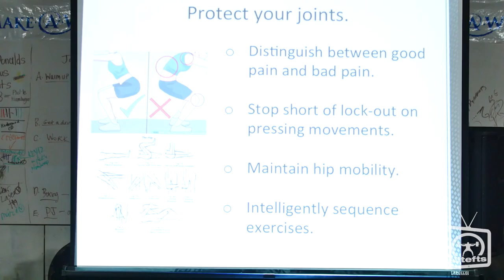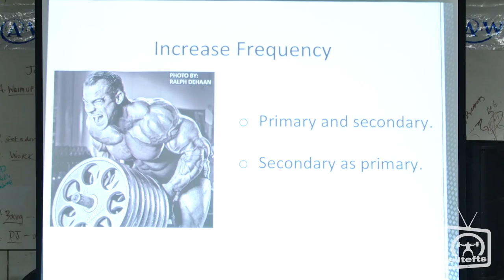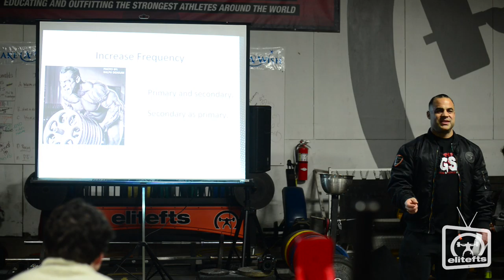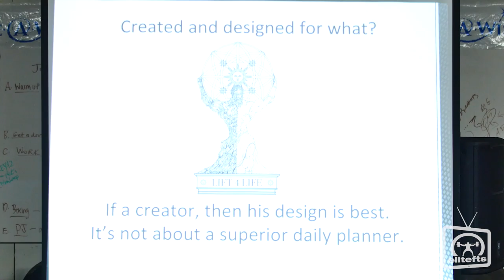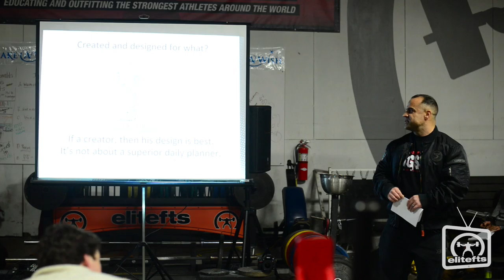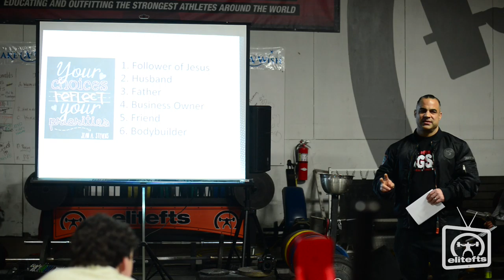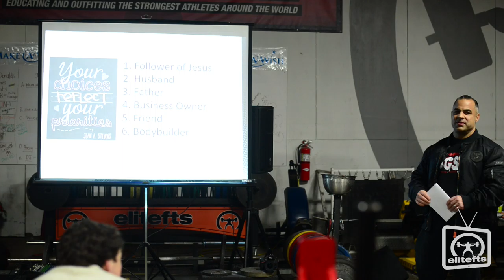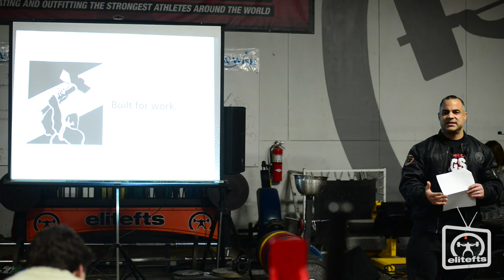Mark Dugdale Open UGSS Presentation | Part 4 - elitefts.com